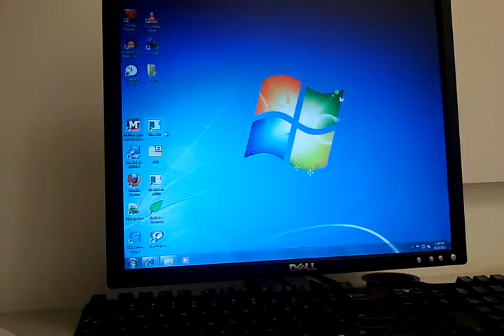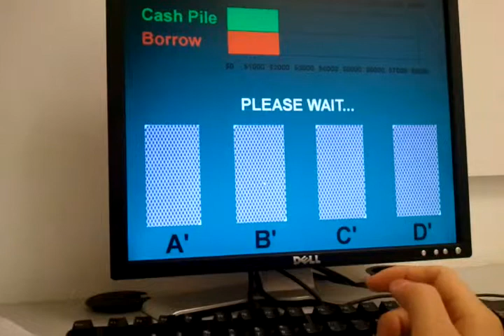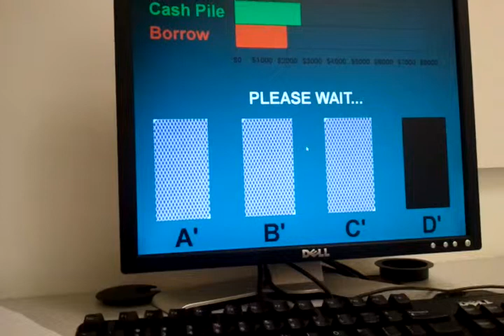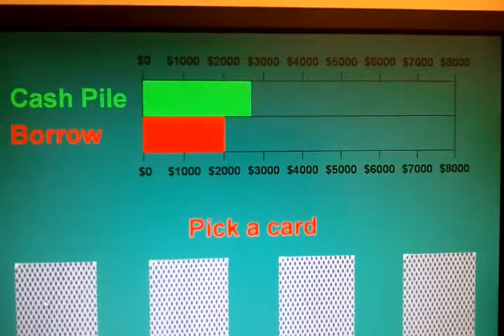Iowa Gambling Task_jyc_behavioral_igt(1).mp4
iowa gambling task. the start part through matlab